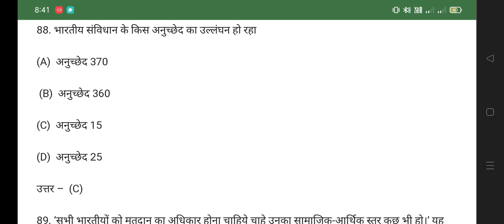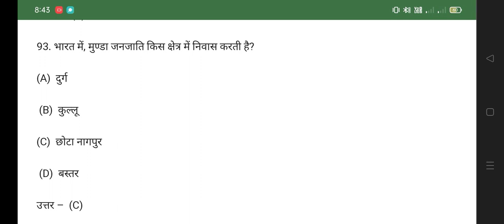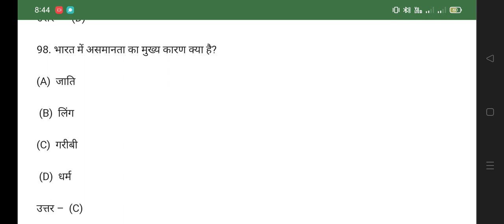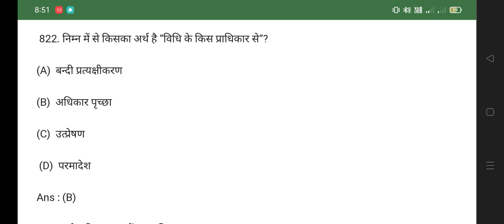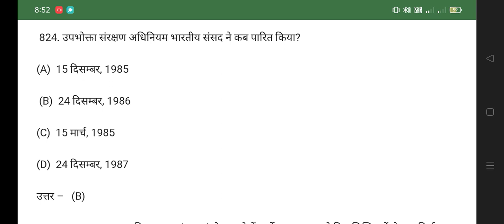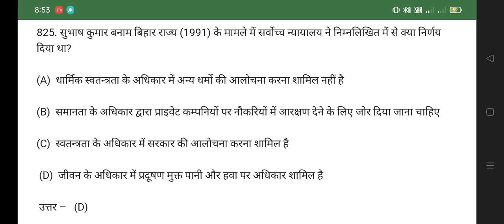छत्तीसगढ़ SI मॉडल पेपर 2022 ! CG POLICE Sub inspector MODEL PAPER 2022 PSC Pre. VYAPAM#shorts